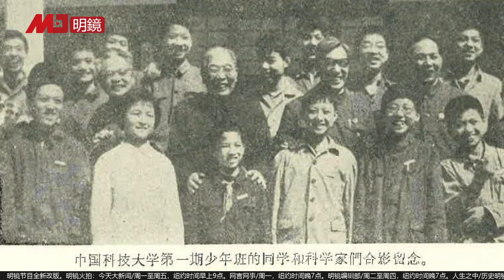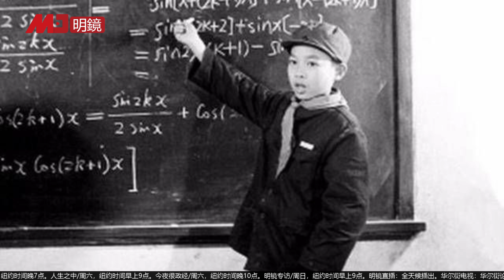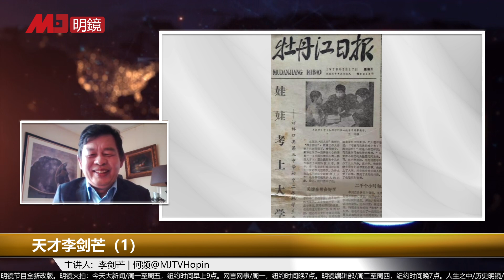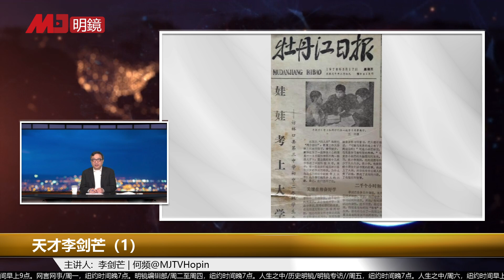妈妈从不说的家族秘密；神童的心理负担；反共的父亲现在对中共非常满意，曾要求我永不回国；方毅批示考入少年班；抗日的座山雕丨人生之中（李剑芒 何频 20210624）